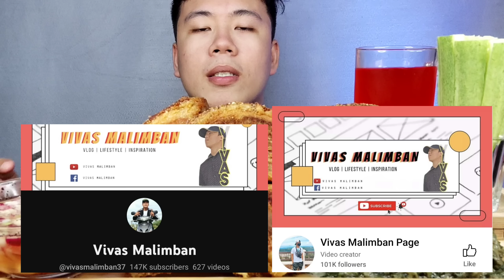CRISPY LECHON KAWALI WITH LAING MUKBANG | Perfect Combination | Pinoy Mukbang | Mukbang Philippines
Vivas Malimban (FB Account)